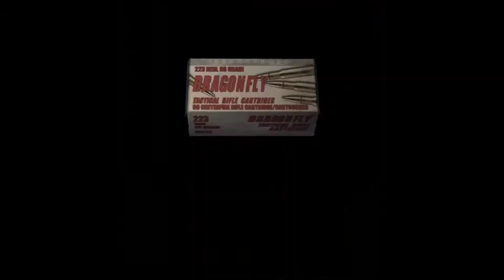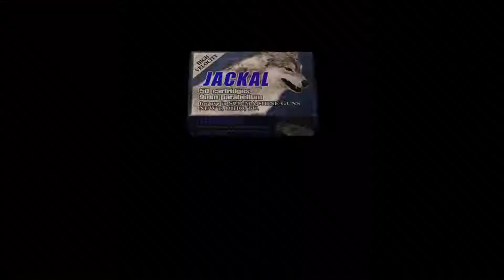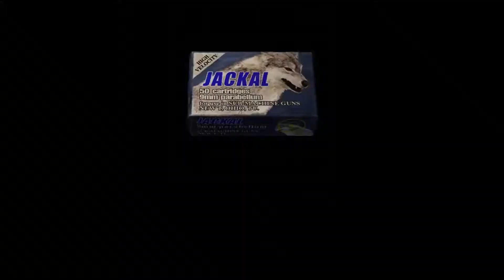TBG & Xterra Play: Resident Evil 4 HD Ultimate Edition - Part 23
Chapter 4-1 End: Xterra, The Backseat Gamer

At long last, we say goodbye to the Shotgun and exchange it for the Armsel Proctecta, aka the Striker! We also bid farewell to the Rocket Launcher to absolutely pwn a boss.

Title: Resident Evil 4 (January 11, 2005)
Designers: Shinji Makami, Hiroyuki Kobayashi
Developers:  Capcom Production Studio 4
Publishers:  Capcom
Platforms: PlayStation 4 (PS4), Xbox One (XB1, XBone), PlayStation 2 (PS2), PlayStation 3(PS3), Android, Xbox 360 (X360), Wii, GameCube, PC (Windows), iOS, Zeebo
Genres: Survival Horror, Action/Adventure, Third-Person-Shooter (TPS)
Rating: Mature (Blood and Gore, Intense Violence, Strong Language)
(Barring the PC version, you can check the virtual marketplace of your respective console or search Amazon or eBay for a physical copy.)